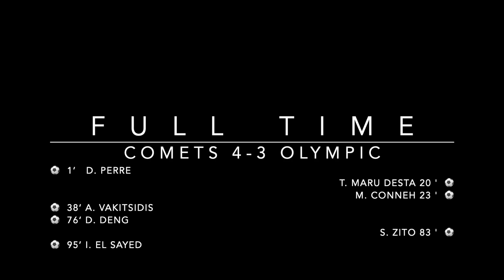2024 02 24 NPLRes R1 Comets v Olympic HD 1080p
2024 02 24 NPLRes R1 Comets v Olympic   HD 1080p
ServiceFM Stadium